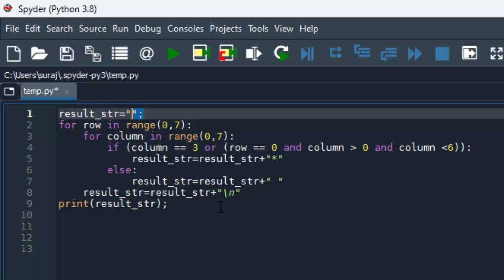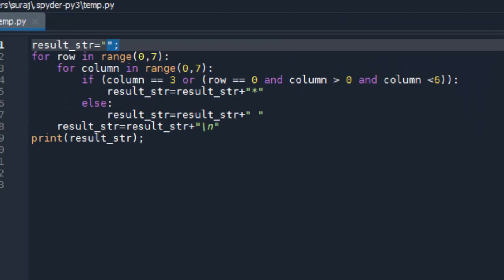T Pattern in Python@COMPUTEREXCELSOLUTION